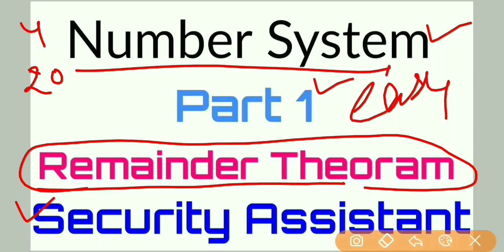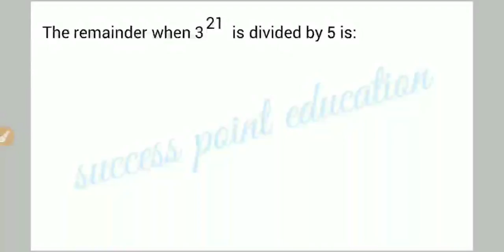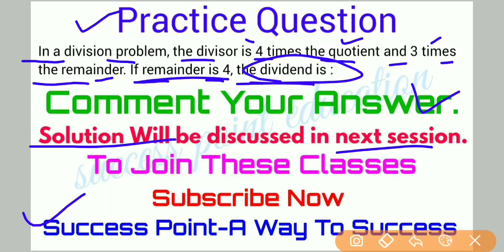Number System ( Remainder Theoram ) For IB Security Assistant Exam 2018 ! Maths Tricks For IB Exams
These classes are for IB Security Assistant Exam. This is the Day 4 Class in which all important and short tricks of number system means remainder theoram's are discussed.

Complete Class Videos Playlist For IB Security Assistant 2018.

Also Join Our Telegram Group For Discussion

Your Well Wisher
Success Point